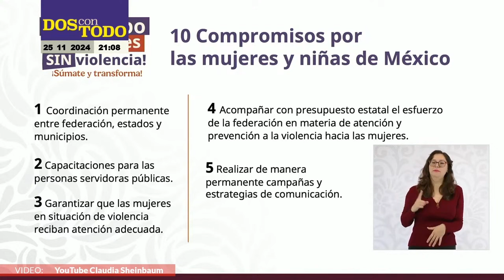25N: Miles de mujeres marchan contra feminicidios, desapariciones, golpes, gritos…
Dulce Olvera y Montserrat Antúnez informan que este lunes 25 de noviembre se registraron diversas manifestaciones en México, entre ellas, en calles de Ciudad de México, Chiapas, Chihuahua, Tamaulipas y Yucatán..